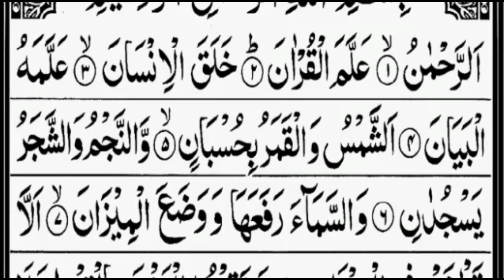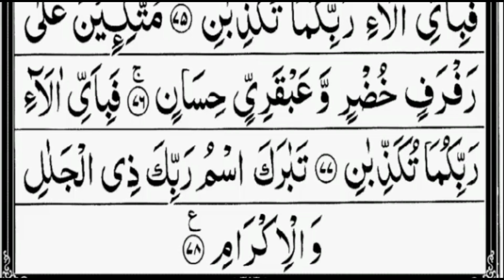Surah Rahman (The Beneficent)/Mishary Al Afasy / سورة الرحمن مشاري |Surah Al Rhaman Mishary/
Quran Recitation
Quran Read
Quran Reading
Quran

Surah Rhaman
Quran Read and Listening
Quran Recitation
Surah Ar Rahman
surah rahman
Surah Rahman Nadeem Yusuf
Surah Rahman Ki Puri Surat